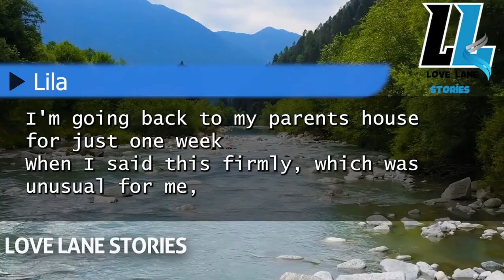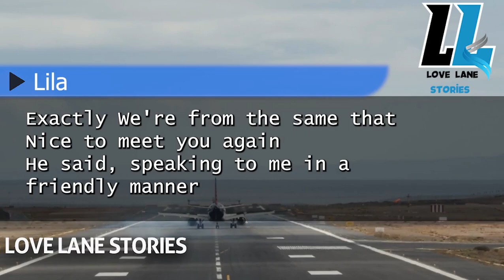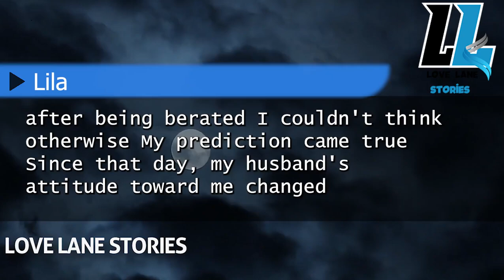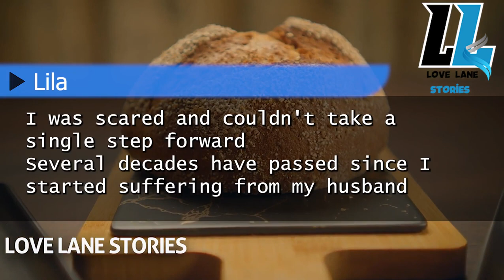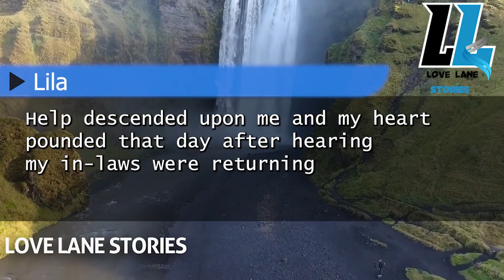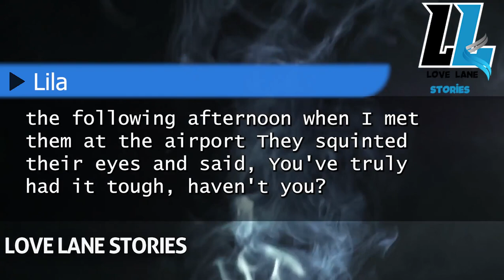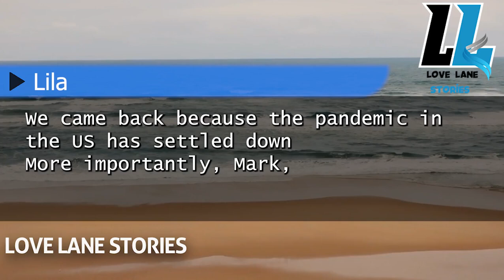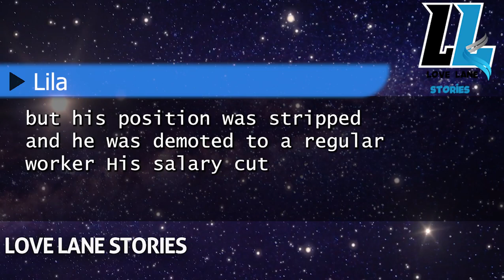My Husband Demanded a Divorce When I Asked to Visit My Parents' House | The Shocking Twist!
In this shocking and emotional story, I reveal the unexpected turn of events when I simply wanted to visit my parents' house, and my husband demanded a divorce. What happened next will leave you stunned. Sometimes, one simple request can unravel everything, revealing hidden truths and secrets that you never saw coming. Watch until the end to find out the unbelievable outcome that changed everything.